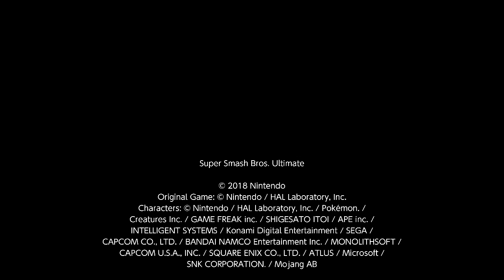The Boy from Nowhere